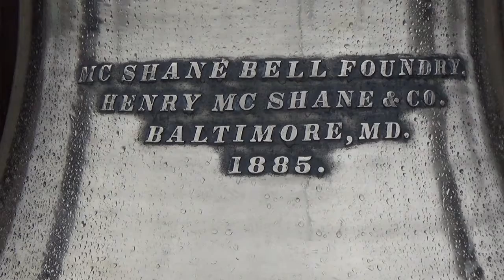Bell celebration GRCC 2 11 17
for GRCC project